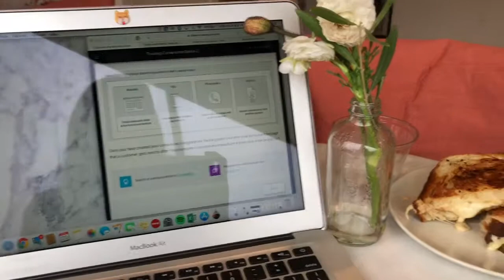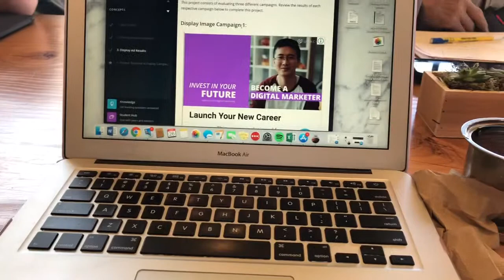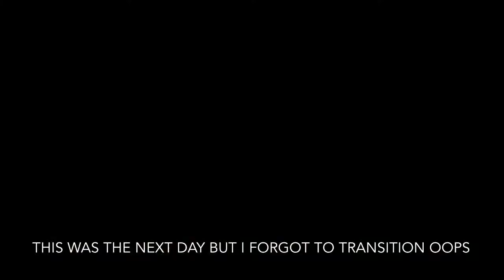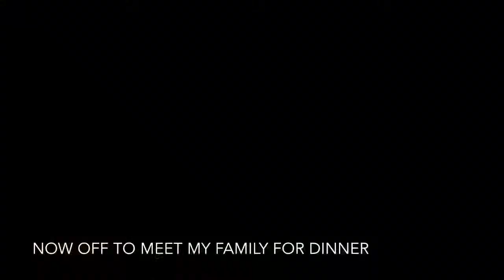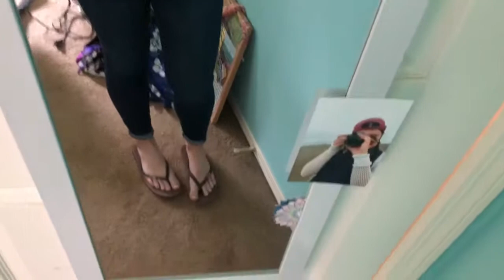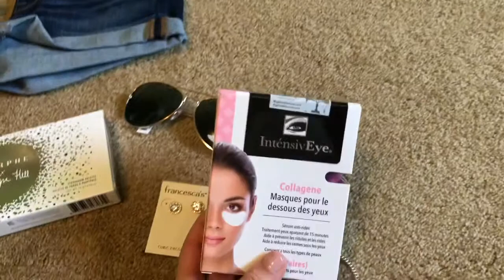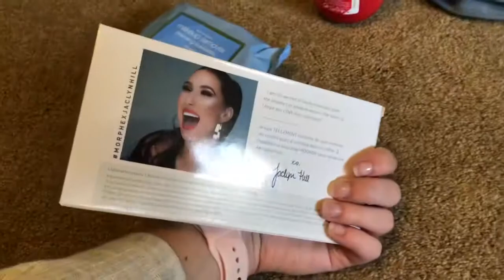SPRING BREAK VLOG// Wine tasting, shopping, and coffee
Hey all! Here I'm sharing what I did for my spring break!! No I didn't end up traveling anywhere or do anything "crazy" but sometimes you just really need to "get things in order" and adult. BUT I did celebrate my friends 21st with wine tasting in Oregon and it was sooooo much fun!